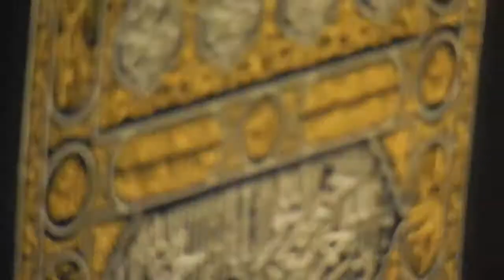Qari Haibullah Belali QURAN Tilawat 2009 [Indonesia]